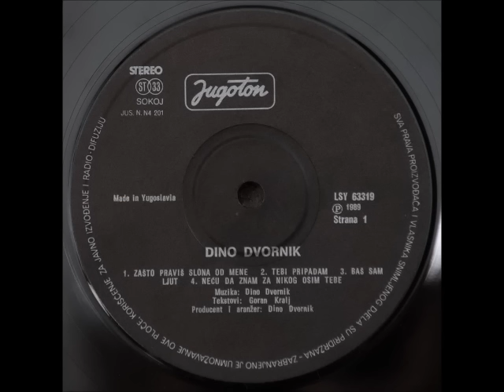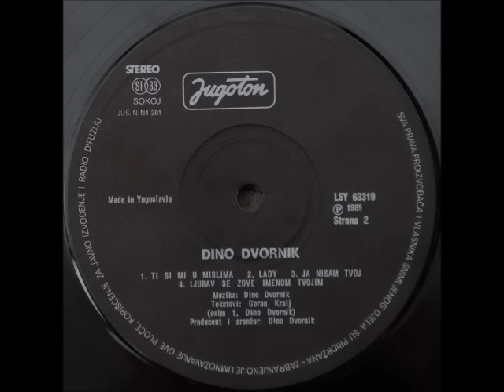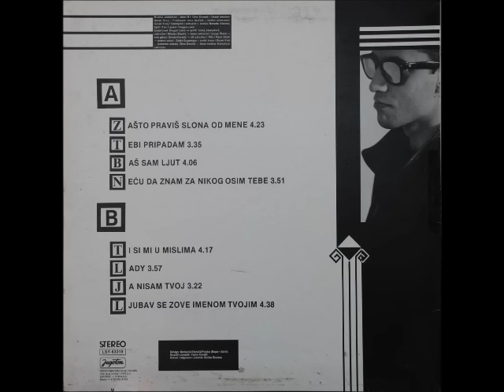Dino Dvornik - Tebi Pripadam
Dino Dvornik -- Dino Dvornik

Label: Jugoton
Catalog#: LSY 63319
Format: Vinyl, LP, Album
Country: Yugoslavia
Released: 1989
Genre: Electronic, Funk / Soul
Style: Electro, Funk